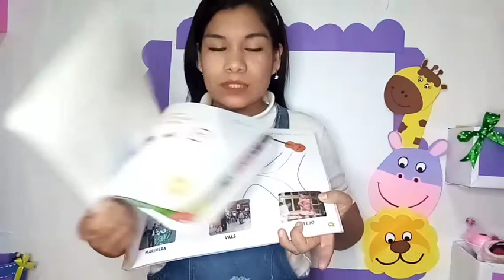Personal social/ La canción criolla/ inicial 03 Años / Prof. Merly Navarro.